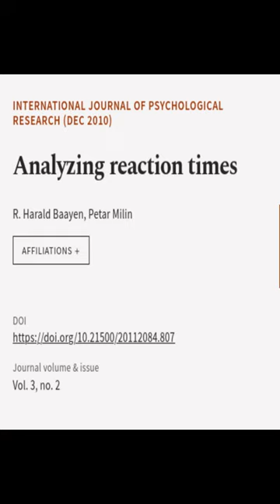Analyzing reaction times | RTCL.TV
### Keywords ###

### Article Attribution ###
Title: Analyzing reaction times
Authors: R. Harald Baayen ,and Petar Milin
Publisher: Universidad de San Buenaventura
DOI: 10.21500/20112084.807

### Video Timestamps ###
0:00:00 - Summary
0:00:19 - Title
0:00:23 - End